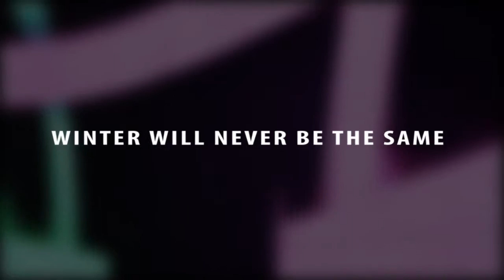Winter White Compilation